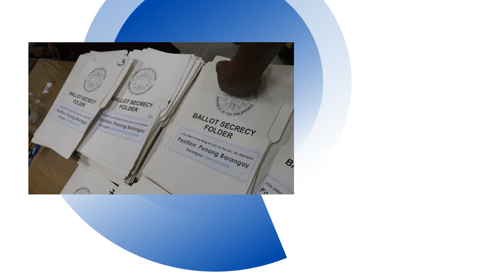Filing ng COC para sa BSKE Election, dinagsa sa Comelec